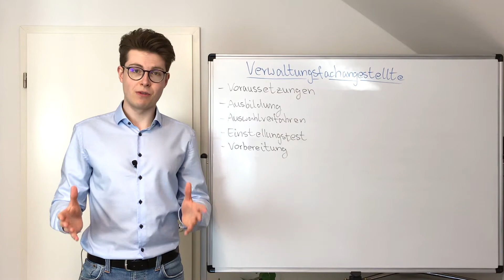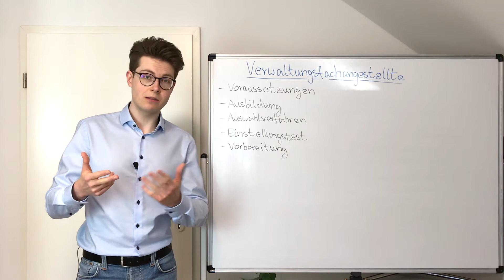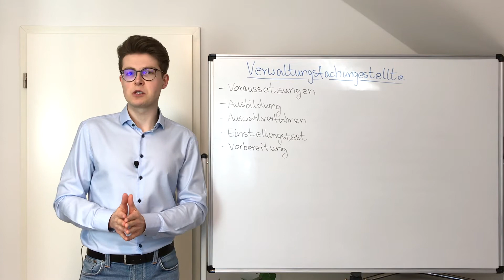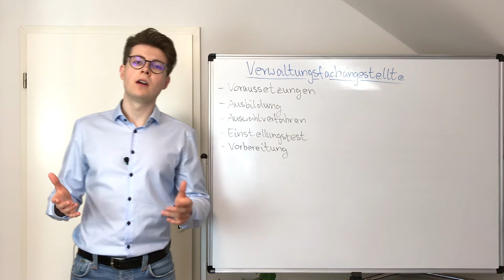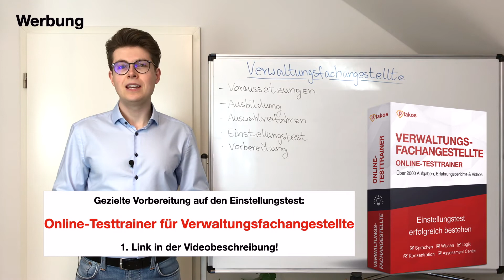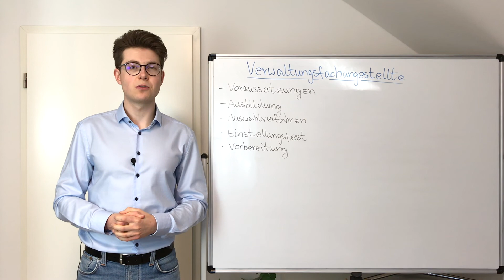Verwaltungsfachangestellte Ausbildung und Einstellungstest 2023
Du hast noch weitere Fragen? Dann schreibe mir einfach einen Kommentar!